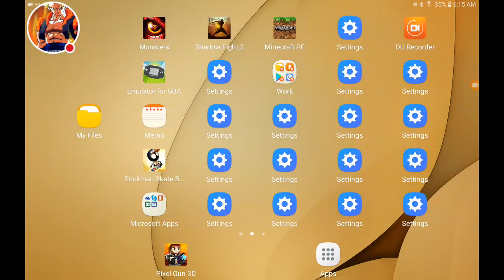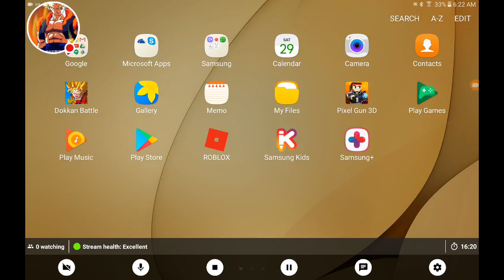My Pixel Gun 3D (Pocket Edition) Stream